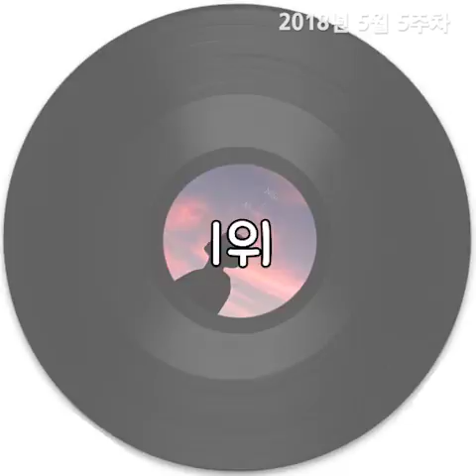메이트엠박스 주간 차트 TOP5 2018년 5월 5주차 [Weekly ranking]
메이트엠박스 주간 차트 TOP5 2018년 5월 5주차

메이트엠박스 노래순위 모음 ❗❗
일반인 분들이 불러주신 건데 왜 이렇게 좋은거죠?!
다들 목소리 톤마다 새로운 느낌을 줘서 더 좋은 느낌인거 같아요 😊😊

노래가 하나같이 다 명곡이라 짧아서 좀 아쉽네요~
많이 아쉬운 분들은 밑에 링크 걸어놨으니까 링크 타고 들어보세요!!
원래 명곡은 완곡해야되는거 다들 아시죠?ㅎ

정말 다들 노래 짱짱 잘하신당~